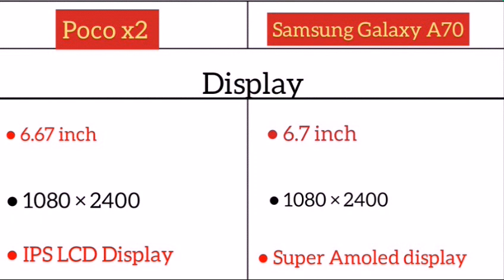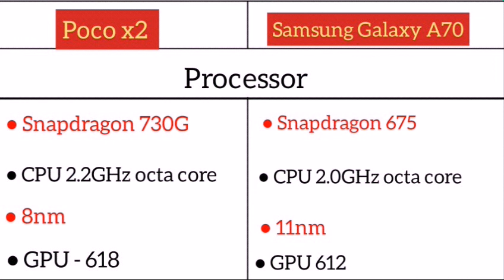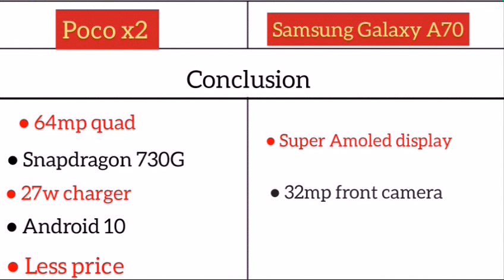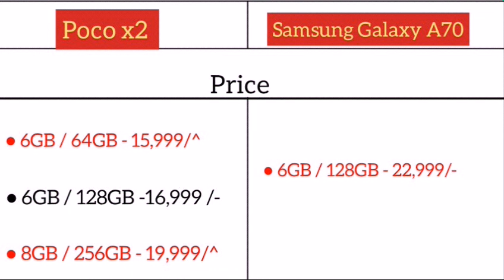Poco x2 Vs Samsung Galaxy A70 me comparison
Samsung Galaxy A70 ( 6GB/128GB )